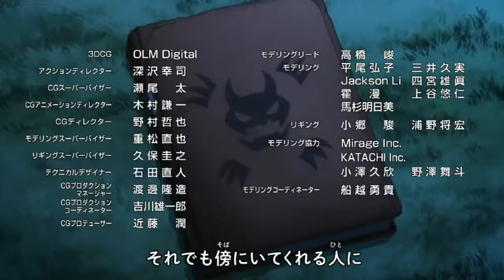Zoid Wild Bahasa Melayu Episod 3